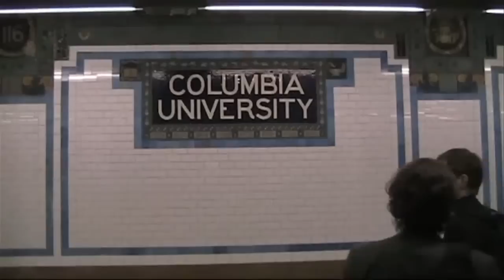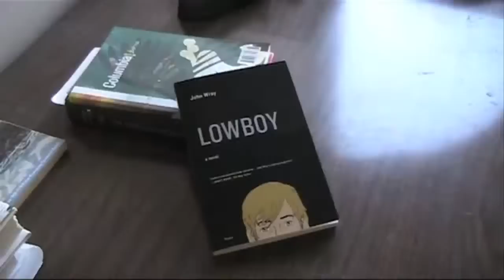John Wray, Schriftsteller und Dozent an der Columbia University in New York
Der Schristeller John Wray unterrichtet an der Columbia University in New Creative Writing. Perikles Monioudis hat ihn für NZZ Campus getroffen und mit ihm über seine Arbeit und den Nutzen, den er allenfalls aus seiner Dozententätigkeit zieht, gesprochen.